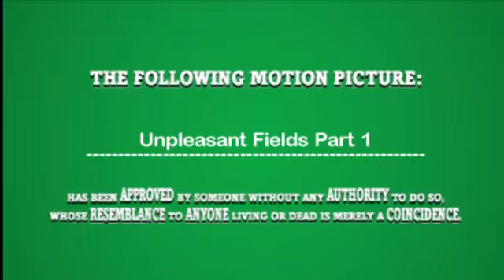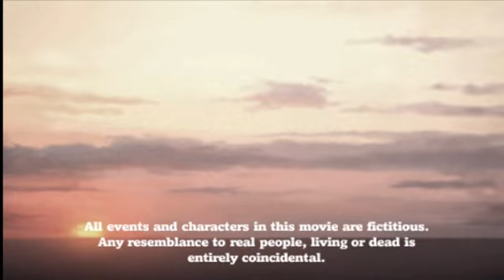Unpleasant Fields Part 1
A quick summary of the first bit of 'Badlands', starring Martin Sheen and Sissy Spacek. They kill people.